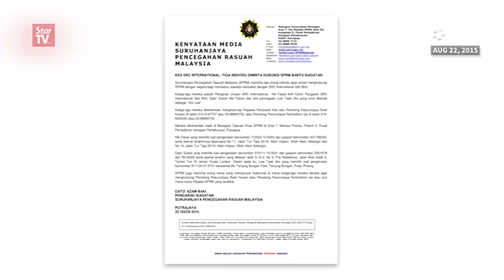Kulai MP: Where is the 'duo' sought by MACC?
Kulai MP Teo Nie Ching seeks clarification why the long delay for the duo to come forward to help facilitate MACC's investigation.